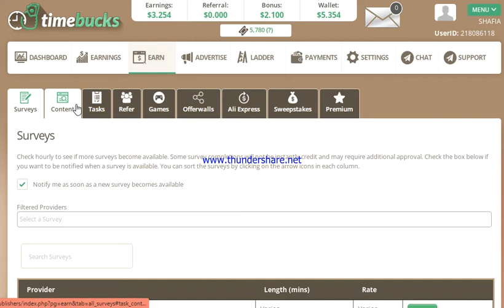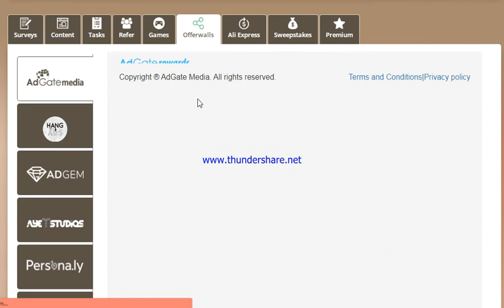Time bucks Website - Earn Free Dollars ? | Work From Home Job | Earn money online | Part Time Job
GET INSTANT BONUS Also
Timebucks Free Earning Website - Earn in Dollar? | Work From Home Job | Freelancing | Part Time Job